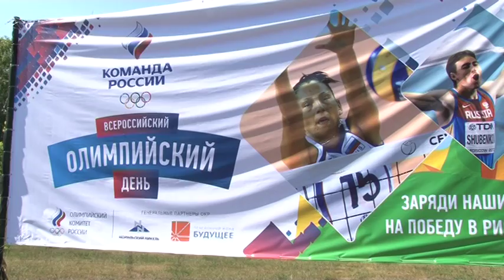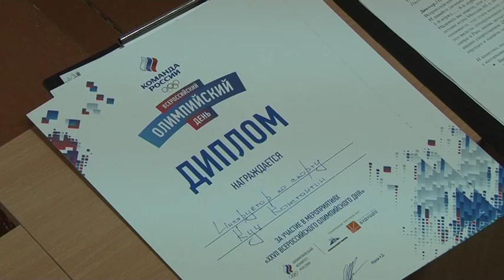Всероссийский спортивный праздник «Олимпийский день»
18 июня детский оздоровительный лагерь имени Карбышева, что находится в селе Красноярка, стал столицей Всероссийского Олимпийского дня в Омской области. Более 300 ребят, отдыхающих в лагере, впервые познакомились с особенностями некоторых видов спорта, имеющих немало поклонников в нашем регионе.